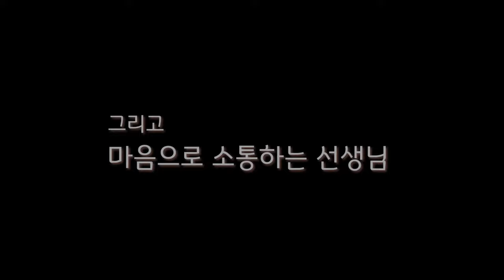[모든 마음은 예술이다] 마음으로 소통하는 특수아동 교사 2부